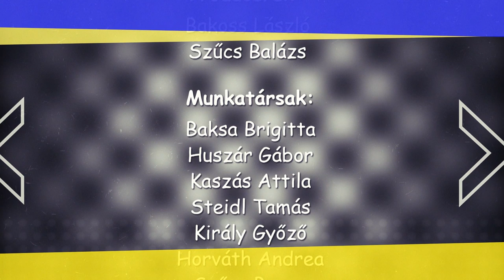Jampirandevú - Mikivel és Nikivel 11.epizód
Házigazdák: Miki és Niki
Producerek: Bakoss László, Szűcs Balázs
                       Munkatársak:Baksa Brigitta,Huszár Gábor,Kaszás Attila, Steidl Tamás,Király
                       Győző,Horváth Andrea,Szűcs Bence,Oláh Veronika
Táncosok: Takács János,Meszlényi Dénes,Bárány Nikolett,Kondor László,Csoma Kata
Közreműködők,Csinibabák: Egri Noémi, Veszelka Zita
Kicsik: Huszár Anita,Palásti Nóra,Haraszti Dóra
Gyártotta a Trimedio Film